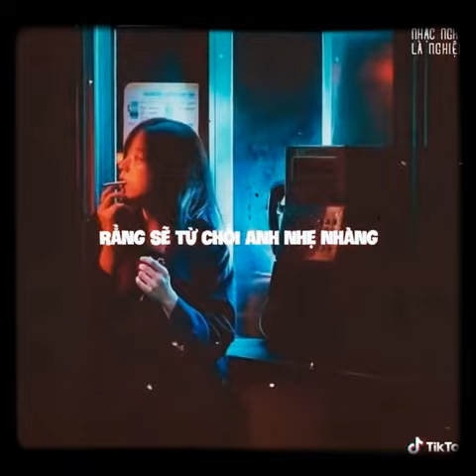Từ chối nhẹ nhàng thôi [lyrics vietsub] | BÍCH PHƯƠNG ft.phúc du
Hello to IRIS TIKTOK VIDEOS CHANNEL channel 🎊 our channel specializes in editing kpop videos into movie versions and tiktok music genres are very popular in the world so if you find this video useful, you You can like and register so we have the energy to make the next video
🍭 some requirements to do 👄
• NO COPY
• • NO STORAGE
• DO NOT TURN THE SCREEN
• • WITHOUT RECYCLING
• NO BLOCKING
• • PLEASE AND BEFORE SAVING OR RECORDING
• PLEASE CONSULT THE OWNER OF VIDEOS Iris official
• • Edit configuration : iris
• Music added v : Cesar
• • lyrics edit : Annie
• translated by : bo
• Company: BO ENTERTAINMENT
• STRICTLY BANNED FROM ANY KIND
COPYRIGHT: IRIS MUSIC TIKTOK OFFICIAL VIDEOS©
Approved and marked the sovereignty of the cooperation company and Youtube👉❤️👈
Name fandom : kidzi